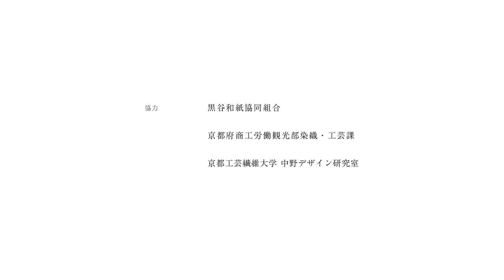黒谷和紙 ー Making of Japanese handmade paper of Kyoto Kurotani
This concept video shows the production processes of Kurotani Washi (traditional handmade Japanese paper) in Kyoto. The video demonstrates each step of making Washi, from harvesting mulberry, the raw material, to the completion of Washi. The scenes of Kurotani village’s beautiful landscapes suggest that the traditional production method of Washi has been passed down alongside its rich natural environment.

_HKDA GLOBAL DESIGN AWARDS Bronze

京都 黒谷和紙の制作過程を収めたコンセプトムービー。原料である楮の収穫から紙ができるまでを撮影。周囲の美しい風景を随所にはさみ、豊かな自然の中で古来の製法を受け継いで作られたものであることを示唆しています。

【音楽】
kurachino
【協力】
京都工芸繊維大学 中野デザイン研究室

_香港国際デザインアワード Bronze